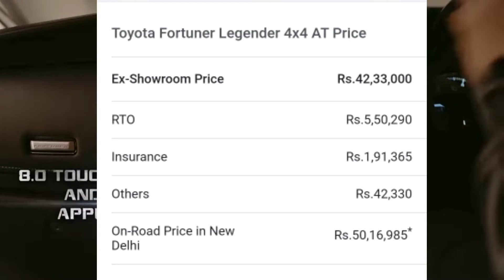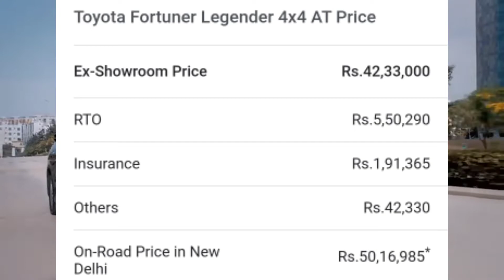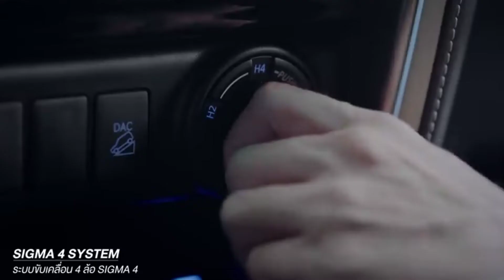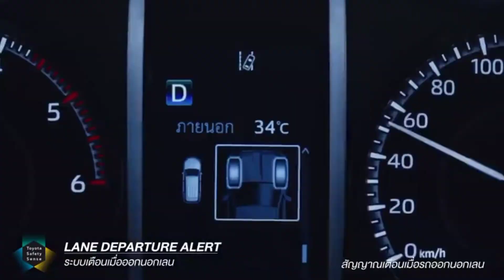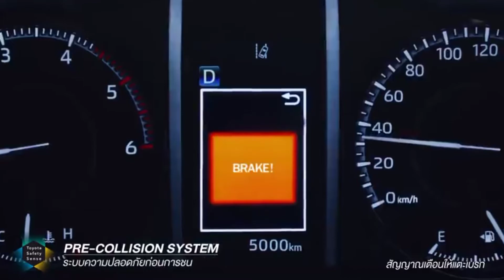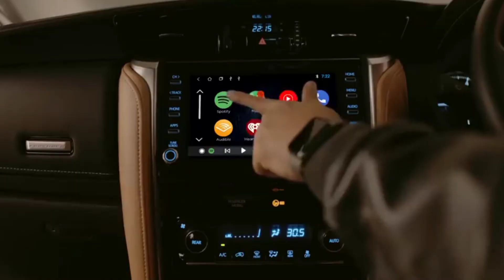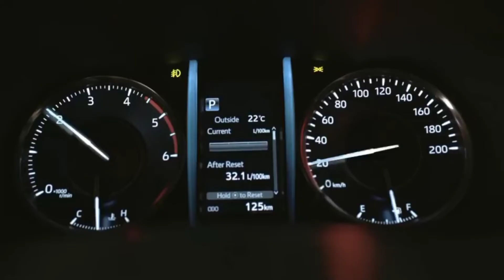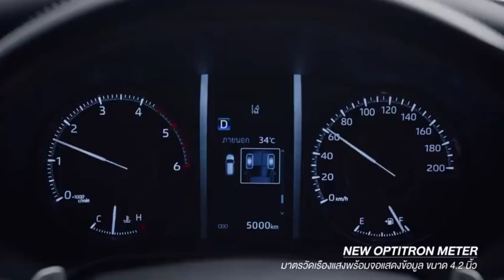क्या लगती है Fortuner ₹50Lakh की इतनी महंगी l Toyota Fortuner Legender 2021 l Fortuner Disadvantages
Toyota Fortuner vs Ford Endeavour, Ford Endeavour vs Gloster
2021 Fortuner Legender
Fortuner Legender Drive review
Fortuner Legender 2021 Drive
Fortuner legender India
New 2021 Fortuner
Fortuner new model
First to Drive Fortuner LEGENDER 2021
Fortuner 2021 drive
fortuner legender drive review 2021
toyota fortuner
legender
toyota legender
legender interior
legender price
legender vs fortuner
fortuner vs legender
fortuner 2021
legender 2021
fortuner alloys
legender alloys
legender stereo
legender video
legender offroading
legender vs Endeavour
Toyota legender delivery
Fortuner delivery
fortuner petrol
fortuner diesel
fortuner petrol Vs diesel
kya fortuner petrol me Leni Chahiye
2021 fortuner petrol
2021 fortuner
Toyota fortuner 2021
Toyota fortuner Legender 2021
Toyota fortuner automatic
Toyota fortuner review
Toyota fortuner petrol manual
Toyota fortuner petrol 2021
2021 fortuner variants explained
toyota fortuner variants explained
new fortuner variants explained
legender variants explained
fortuner petrol variants explained
fortuner diesel variants explained
fortuner manual vs automatic
fortuner legender variant
fortuner features
fortuner which variant to buy
fortuner colour options
fortuner ground clearance
fortuner boot space
fortuner vs rivals specs
fortuner 2wd 4wd, fortuner awd
Himanshu rathor
Toyota Fortuner
Fortuner
Fortuner petrol
Fortuner diesel
Petrol VS Diesel
2021 Fortuner petrol
2021 Fortuner